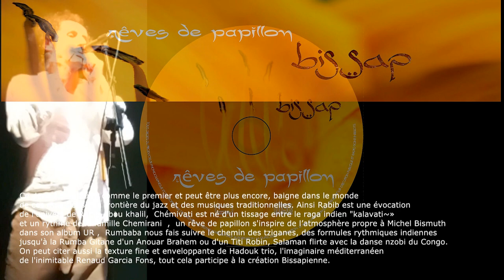BISSAP -Rumbaba, Canoë Renversant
BISSAP -Live au Canoë Renversant (Bourg le Comte-71110) mars 2017.
Composition de Sargam Marie-dit-Asse, issue du nouvel album "Rêves de papillon" sorti en Avril 2017.

Oud: Sargam Marie-Dit-Asse
Oudou: Mathias Autexier
Bansuri: Stéphane Dumas
Contrebasse: VIncent Bauza